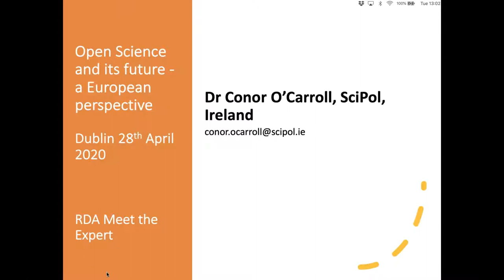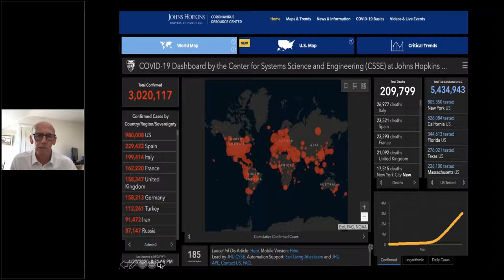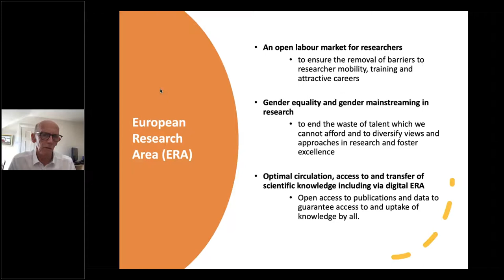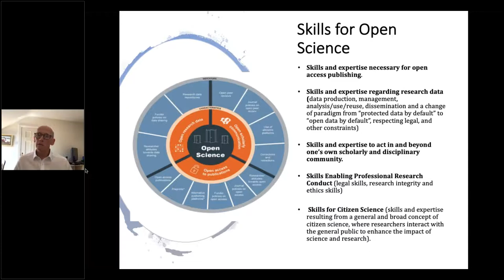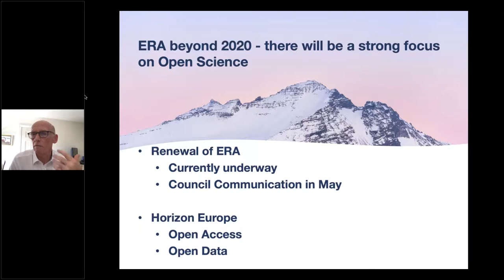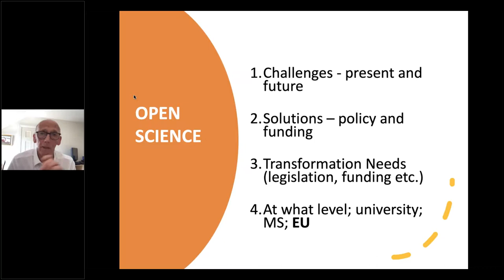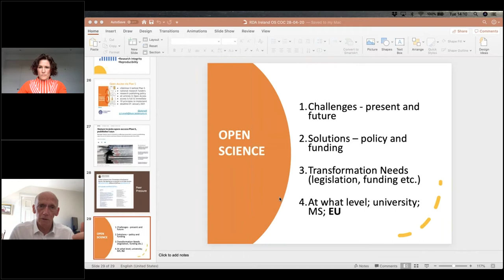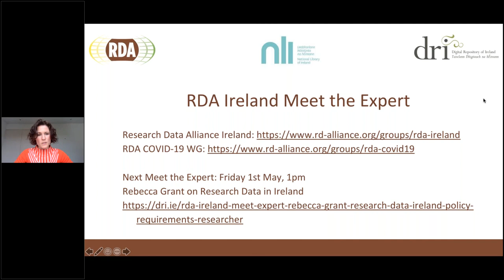RDA Ireland "Meet The Expert" Dr. Conor O'Carroll: 'Open Science and its future - an EU perspective"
In this talk, Conor O'Carrol explores how open science will be embedded in new European Research and Innovation policy and its impact on universities and other research performers across Europe.